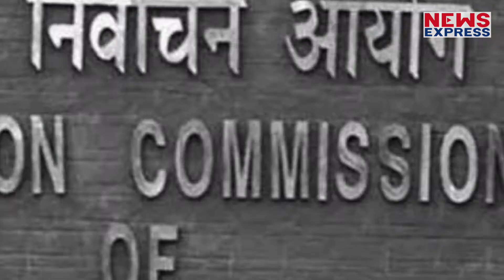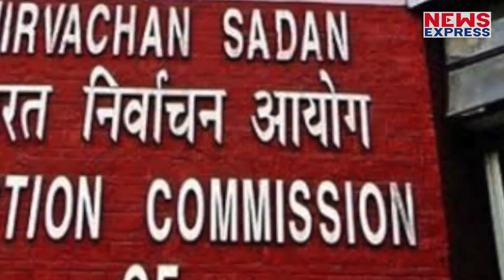पहली बार कब लागू हुआ आचार संहिता ?, जानें क्यों लागू होती है ?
दिल्ली में चुनाव की घोषणा हो चुकी है…मुख्य चुनाव आयुक्त सुनिल अरोड़ा के ऐलान के बाद दिल्ली में आचार संहिता लागू हो गई है…लेकिन सवाल है कि क्या आप जानते है कि चुनाव आचार संहिता क्या है….